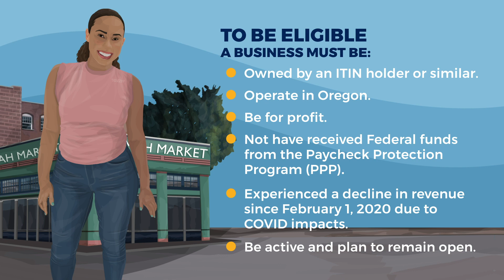Oregon Small Enterprise Fund. Video in Vietnamese.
Oregon Small Enterprise Fund. Video in Vietnamese. Captions available in English.